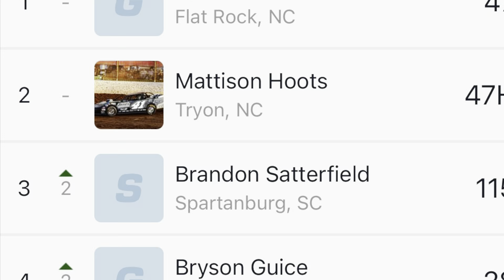10/18/2024 Thunder Bomber TR Speedway